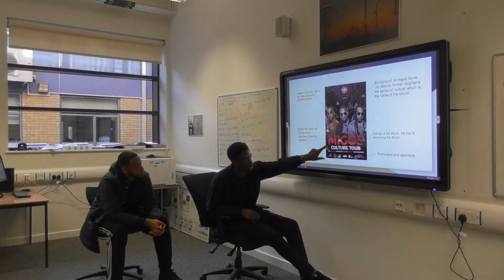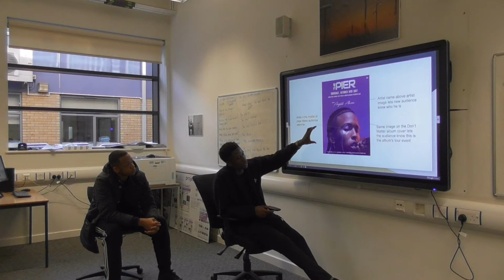case study pitch